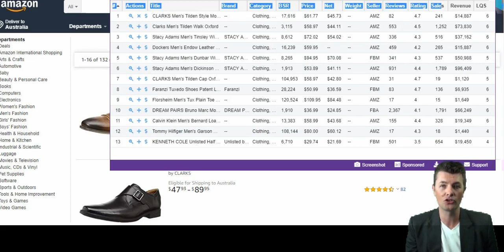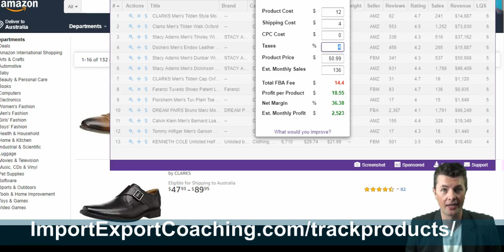Selling On Amazon Australia - What Tools To Use?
Well, all that's about to change! Alex Ryan (head trainer and Amazon product finder) shows everyday people how to launch an Amazon fba business and find hot products in China and get them safely to your country with zero hassle. He is Australian based and teaches from his home in Sydney. Thousands of people have been coached by Alex over the last 10 years and Alex has just released his brand new Amazon 'One Product Away' Coaching course. Alex will be there with you by your side for TWO years, coach you every week plus you get access to his TWO day LIVE event on the Gold Coast.

Alex comes from an Importing background and has traveled China extensively meeting more suppliers than he could count. He coaches his students on finding great quality products with little or no competition and how to launch this online on sites like Amazon.

Call our office on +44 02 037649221 (UK)